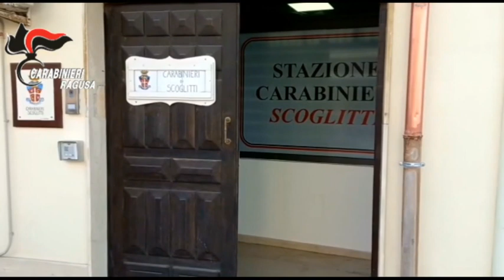Operazione antimafia a Vittoria: 5 arresti [STUDIO 98]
Operazione antimafia a Vittoria: 5 arresti per estorsione ad  un ristorante.